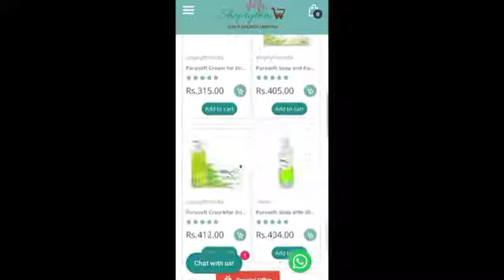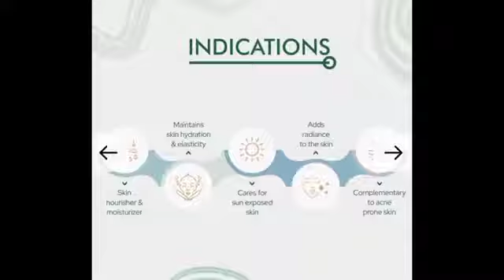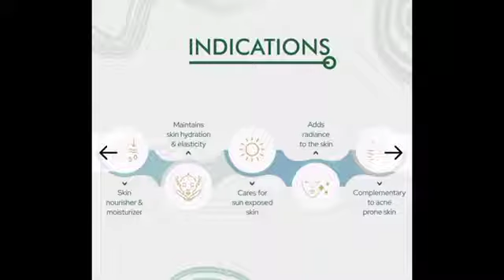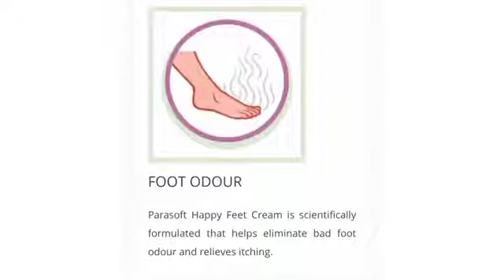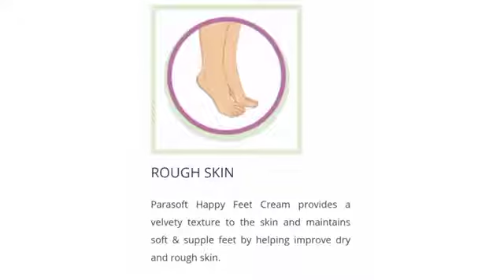Review of Parasoft Product range for a Healthy Skin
Parasoft range of Skincare Products:
PARASOFT Ultra Lotion:
This is just WOW!! After applying Parasoft ultra lotion, all over the body, it has been proven good for my skin and has reaped pleasant results. It has intense moisturization and provides hydration throughout the day. Parasoft ultra Lotion helps maintain the amount of water in your skin, which is essential for skin health. It is suitable for all skin types.
Infused with premium-grade natural ingredients
Parasoft ultra-lotion prevents dryness
✔ It restores the skin barrier
✔ It has an excellent moisturizing agent

Talking about Parasoft Ultra-Hydrating and Protecting Cream, it creates a seal on the skin's surface that prevents water from escaping and makes the skin softer and smoother. It refreshes the skin while providing intense hydration giving smooth and supple skin. It is packed with the goodness of three Australian super berries with vital anti-oxidant activities
✔ It has excellent hydrating properties
✔ It nourishes and protects the skin
✔ It is enriched with restorative molecules of olive oil
✔ It also incorporates antioxidants

Coming to Parasoft Happy Feet, it is specified to your feet! For me – this skincare combo is just a perfect one and must have.
✔ Has powerful antioxidant properties
✔ It reduces itching irritations
✔ It treats foot fungal conditions
✔ Gives relaxation to the feet and eliminates bad odor

Parasoft products are Dermatologically tested and free from Paraben & other harmful ingredients.
✔ If you haven’t used Parasoft products yet, then you must try the amazing skincare products of Parasoft.